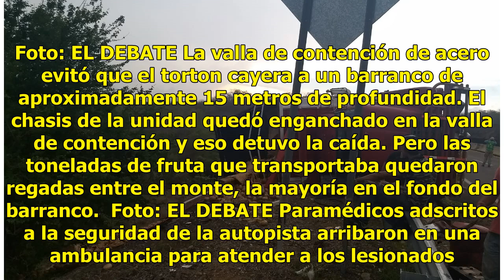Torton se vuelca en carretera con 20 toneladas de jicama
Mazatlán, Sinaloa.-Un camión tipo torton cargado con al menos 20 toneladas de jícama volcó la tarde de ayer al transitar por el kilómetro 7 de la autopista Mazatlán-Culiacán. Lea también: Le roban su motocicleta y horas después ocurrió lo inesperadoEn la unidad viajaban un adulto y dos jóvenes, quie...